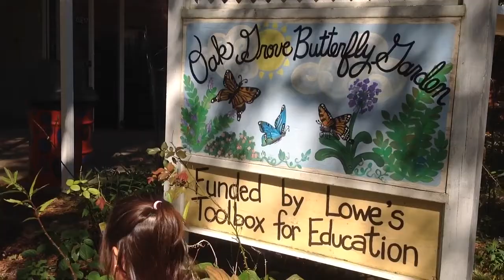A Beautiful Day